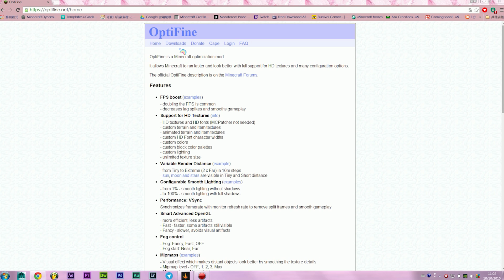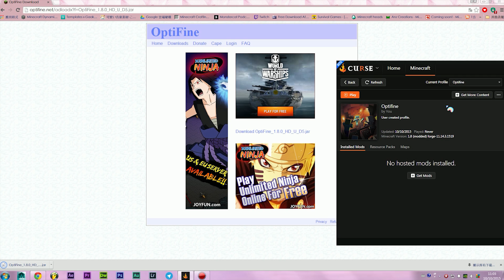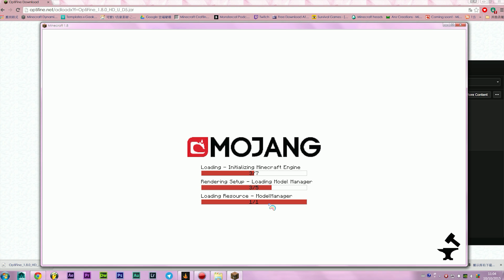Minecraft: 模組教學 - Optifine Mod 放大鏡模組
這次是第一次的模組教學,未來都會教一點實用性比較高的模組
令大家玩Minecraft上 順暢一點 輕鬆一點 :3 希望大家喜歡

音樂 Music
歌名: Monkey spinning monkeys